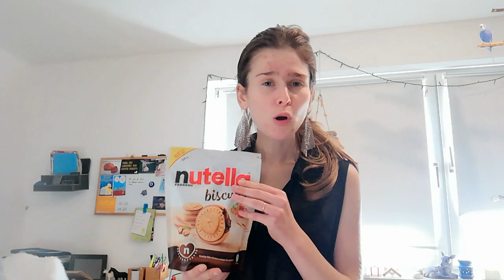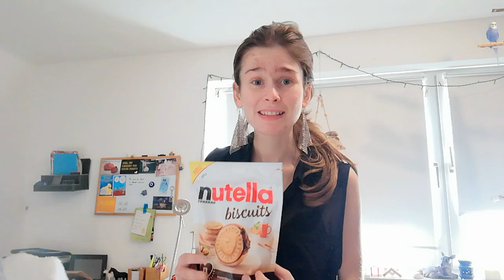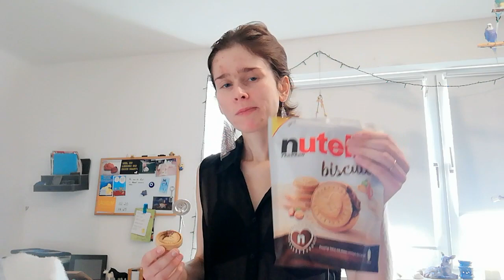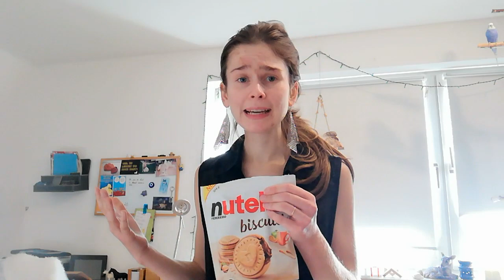Nutella Biscuits - Endlich auch in Deutschland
Endlich auch in Deutschland🎉 Nutella Kekse!

➡️ Keks sehr trocken, kein besonderer Geschmack, etwas zu dick. Nutella Geschmack vorhanden, sehr cremig.